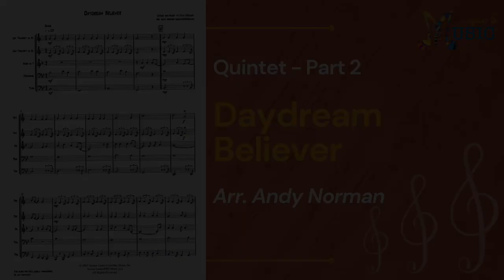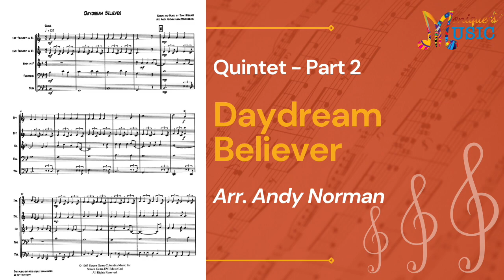Quintet - Daydream Believer - Part 2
Daydream Believer arranged by Andy Norman

Use this video to help you learn your part and don't forget to check out the other videos of this piece!